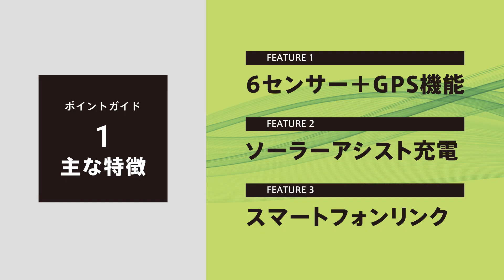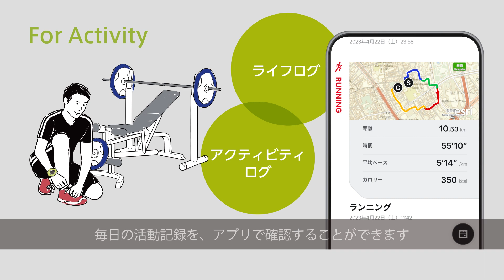Tips movie 01. -主要機能の紹介-｜CASIO G-SHOCK G-SQUAD GBD-H2000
G-SQUAD GBD-H2000 Tips movie vol.01
 主要機能の紹介
Feature 01  6 センサー + GPS機能
Feature 02  ソーラーアシスト充電
Feature 03  スマートフォンリンク

6センサー＋GPS機能搭載。
マルチアクティビティ対応G-SQUAD。
ワークアウトに役立つ強さと機能を備えたG-SQUADから、デザインとテクノロジーをアップデートしたGBD-H2000の登場です。GPS機能に加え、アクティビティ計測用のセンサーを6種搭載することで、ラン、バイク、スイミングをはじめとしたマルチアクティビティに対応しました。また、トレーニング分析に新たなアルゴリズムを採用し、専用アプリのユーザビリティも刷新。運動の習慣化からトレーニングパフォーマンスの向上まで、スポーツライフの楽しみを広げます。